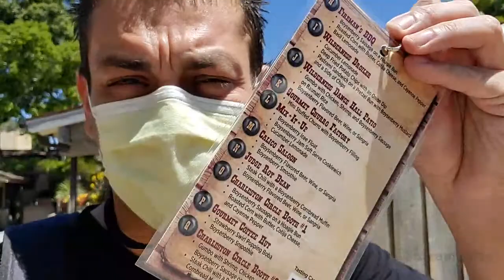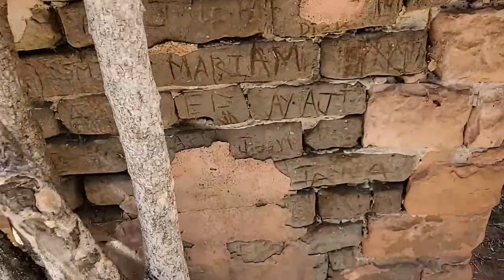Taste Of Calico Knott's Berry Farm SOLD OUT EVENT! 8/9/20 [Live Stream Replay]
LIVE Taste Of Calico Knott's Berry Farm SOLD OUT EVENT! 8/9/20

WELCOME TO BEAUTIFUL TOMORROW TV

PATREONS who help bring the magic to Beautiful Tomorrow TV!:

✩ Thunder Chicken PRODUCERS:
joeyace05
Ryan Byrne
Tina Hoyt

✩ Thunder Chicken PEEPS
Andrea Cristina Ortiz
Chris A.
Conrad Virant

✩ Thunder Chicken SPONSERS
Amy D Marie
Carie King
Daniel Kittel
elsbeth Harper
Evan Layton
Gem Ross
Jackie Villegas
JBLovesDisney
kimberly fonturbel
Kristy Imada
Liza O’Leary
Lucesita Ramos
Lynn Branum
Maria Gomez Reyes
Robyn (Stressedgemi) Shaw
Sage imada
Sean
TAMMY SMATHERS

✩ Thunder BUDDY
Chris Samuelson
Coral Hill
Nunya Biz
Shannon
The Craig
Amber
Brian Pierce
David
Disneyland77
Greg Hinkelman
Hagan Chan
Henry21
izookie
Lorie carvalho
Lynne P
Mark Metcalfe
Matthew Leitner
Michael davis
Miss mia
Nichole Yazzie
Pam and Greg
Ricky
Robin Nass
Steph Recla
Thomas Osadsky
Tima
Tomi Cook